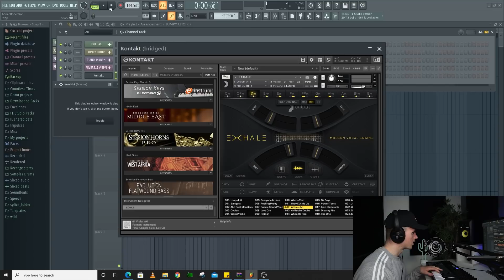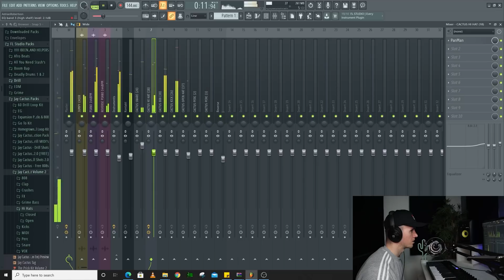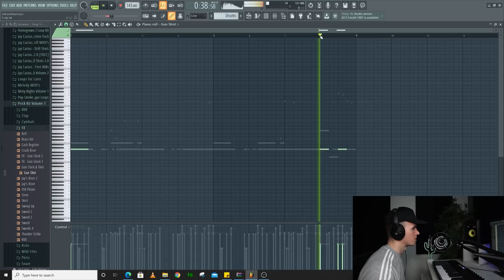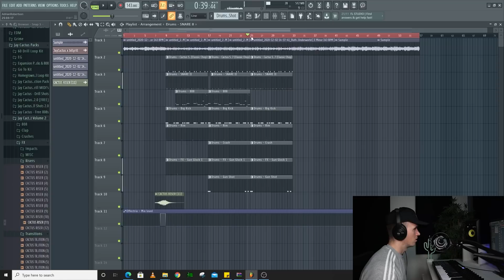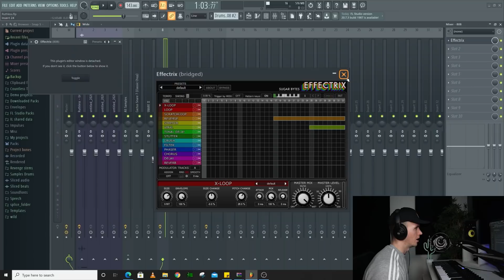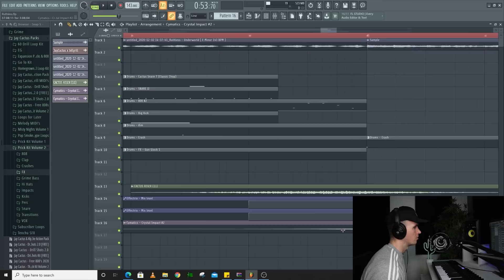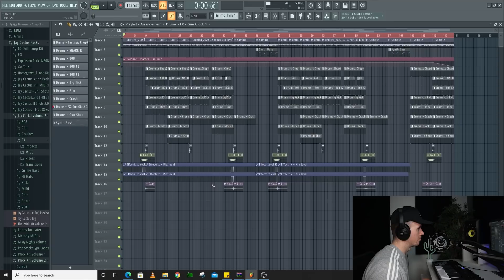FLIPPING SUBSCRIBERS LOOPS INTO DRILL BEATS (How To Make A UK Drill Beat - FL Studio)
In this video, I use the loops my subscribers have sent and I flip them into UK Drill beats in FL Studio. The first one is from @hm1_z3 and the second is from @prodbyruthless.